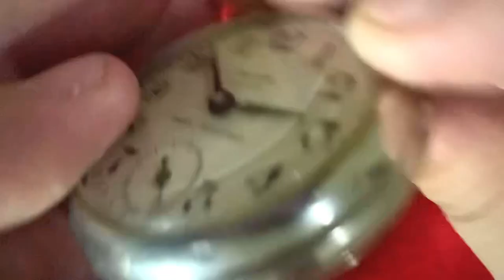Westclox Scotty Pocket Watch Movement / 1958 / Dollar Watch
Western Clock Co.